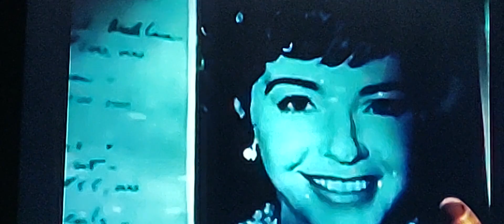"Swat", The Rookies clip 3